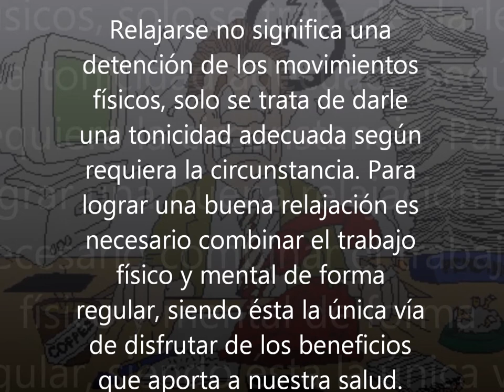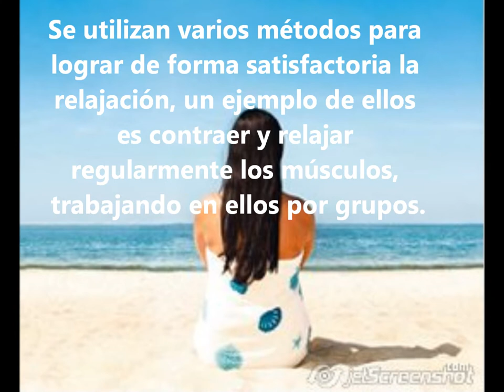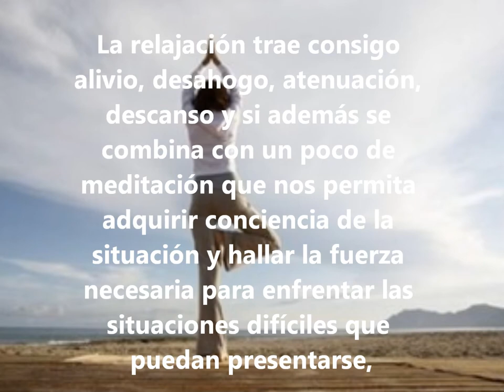Combate el estrés con la relajación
Combatir el estrés con relajación.